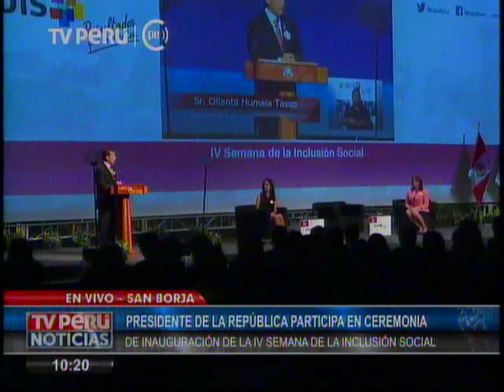IV Semana de la Inclusión Social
Presidente Ollanta Humala durante el lanzamiento de la IV Semana de la Inclusión Social en el Centro de Convenciones “27 de enero”.